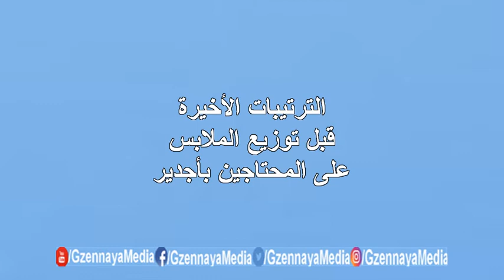الترتيبات الأخيرة قبل توزيع الملابس على المحتاجين بأجدير